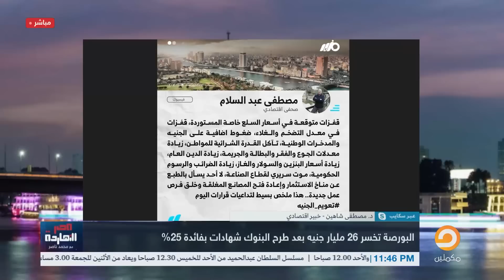محمد ناصر// واحدة واحدة وبهدوء .. د. مصطفى شاهين يشرح أبعاد الأزمة بعد التعويم الجديد للجنيه